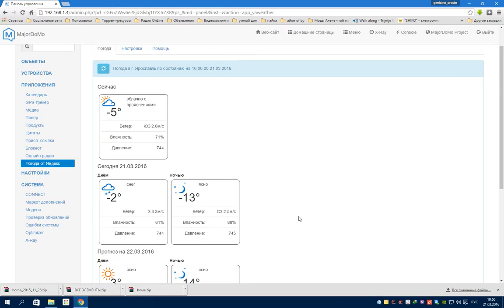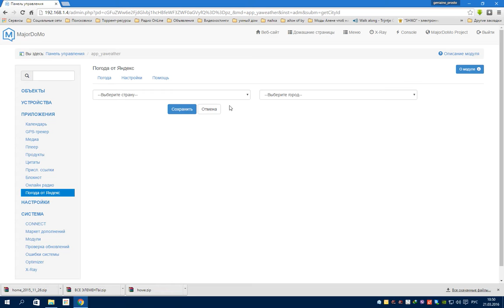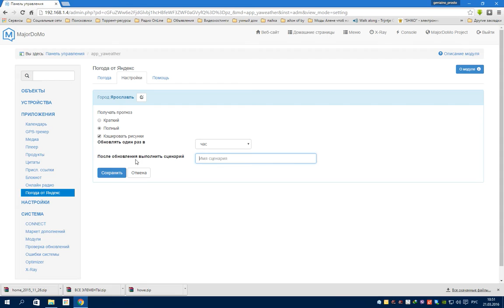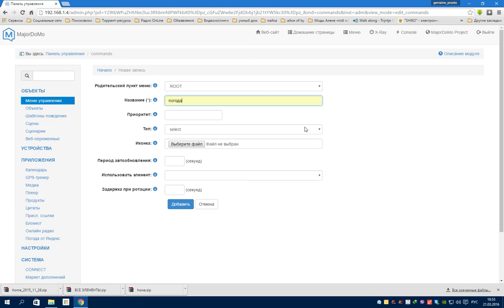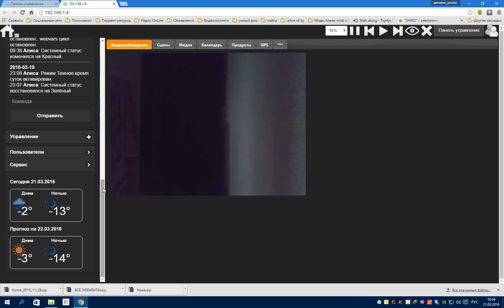Погода от yandex.ru в умном доме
Устанавливаем и настраиваем модуль погоды от яндекса

WebMoney
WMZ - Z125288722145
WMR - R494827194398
Реклама и сотрудничество